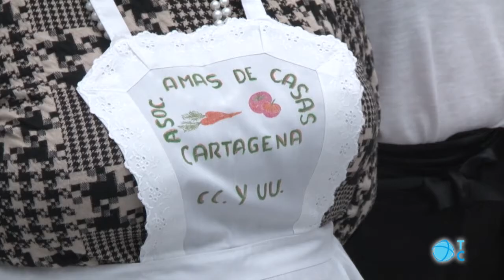Concurso de Cocina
Las amas de casa preparan una decena de guisos, segundos platos y postres para la XXXVIII edición de su Concurso de Cocina.